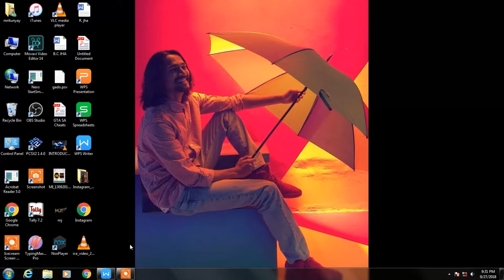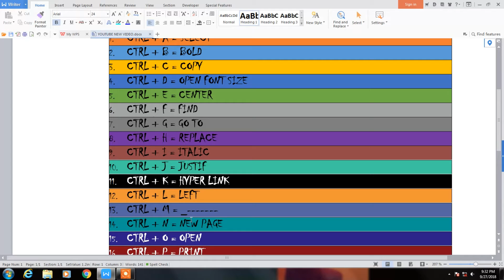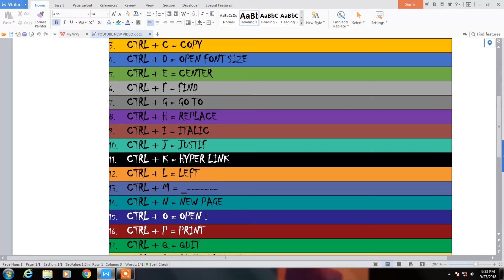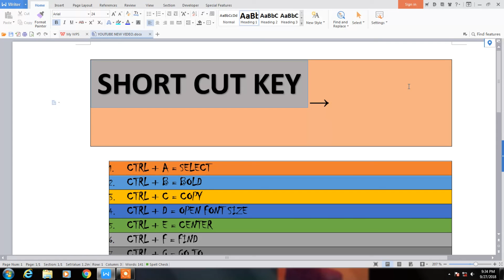Short cut key on keyboard for computer or laptop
Hello dosto ma is video ma aap sabhi ko short cut key btaunga keyboard ka lia jo aapko office ma schol ma aur collage ma aur bhi baki jagha ma kaam ana vala ha aur ata rhega.
dosto agar aapko ya video achi lagi to ek like jarur kar dena agra